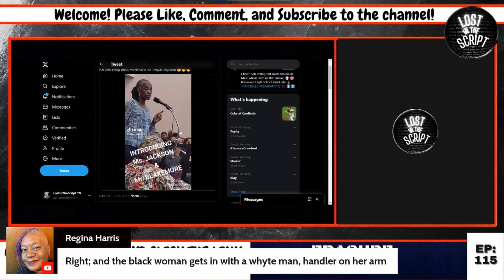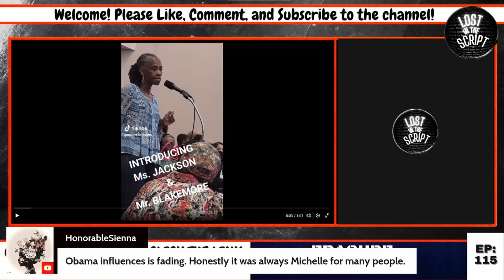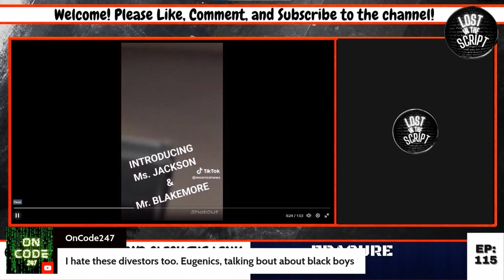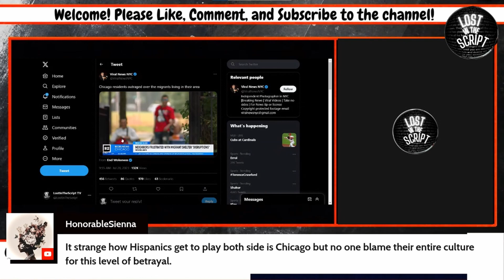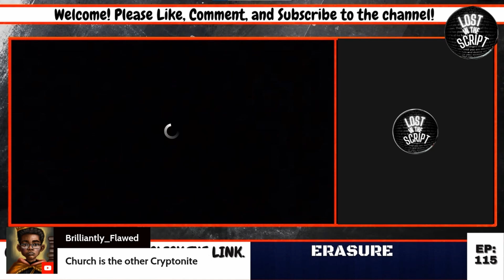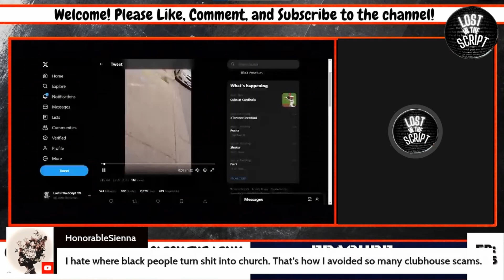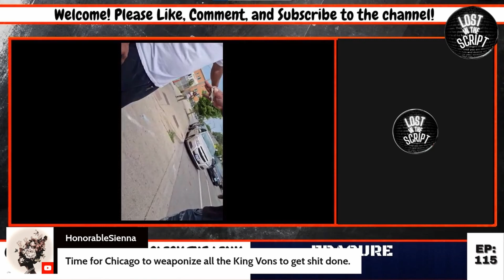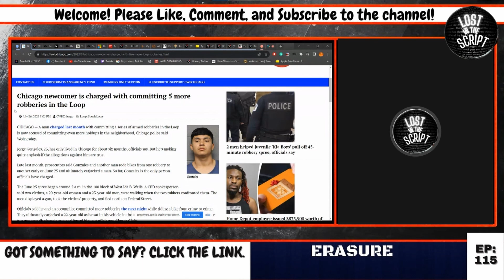Black Chicago Residents Infuriated Over Migrant Surge 'They disrespect And harass us'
Chicago residents sound off on illegal immigrants in their neighborhood: 'They disrespect us, rob us, harass us'.

Frustrations over the migrant crisis boiled over during a monthly immigration committee hearing where aldermen accused Mayor Brandon Johnson's office of not doing enough to address the safety issues. Black Chicago residents are calling for immigrants to not be placed in their neighborhoods.

Backup Channel: